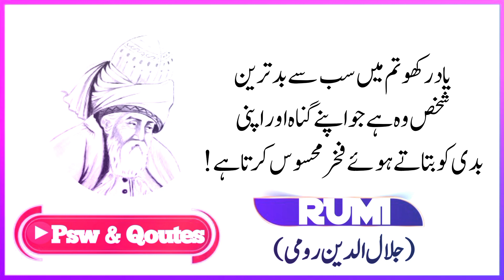Maulana Rumi Qoutes | Best Urdu Quotes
Maulana Rumi RA
Rumi Quotes
Rumi Poetry
Urdu Quotes
Best Urdu Quotes
Best Motivational Urdu Quotes
Best Quotes
Psw & Qoutes

2nd Channel 👇🙏

3rd Channel 👇🙏

Social Links.

2nd Page For Poetry ...👇🙏